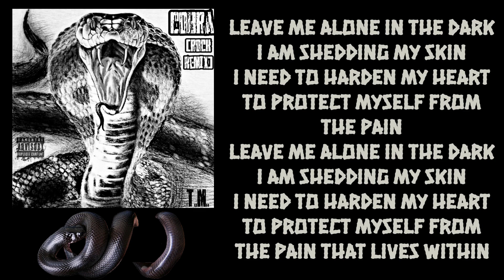Cobra (Rock Remix) [Prod. By Instrumentalz02&Aesthetic Li]